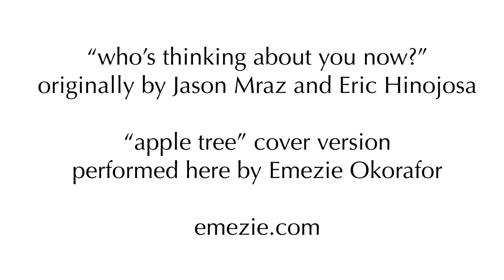Who's Thinking About You Now? (Apple Tree cover version)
My thanks to Jason Mraz for creating such a perfect song.  Tweet this video to him to let him know

And, buy his album

Video and cover song by Emezie Okorafor
This is an epilogue to my previous song Wheel featuring The Stick Bandit and Tanja the Remarkable Wheelchair Girl